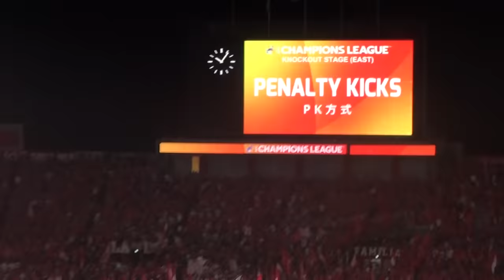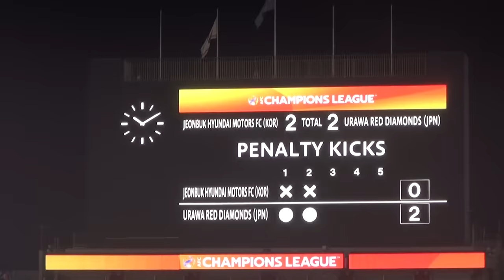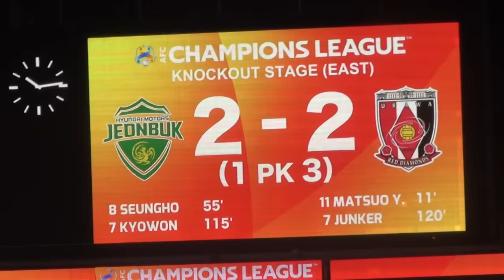浦和レッズVS全北現代 伝説確定のPK戦 ノーカット 絶対に蹴りたくないPKがそこにはある ACL (2022)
全北 1:37 ✕  3:15 ✕ 4:45 〇 6:25 ✕   １
浦和 2:35 〇 3:55 〇 5:35 ✕ 7:20 〇  ３

浦和レッズ２－２全北現代
ACL 埼玉スタジアム2002